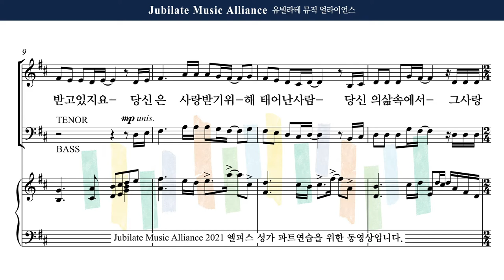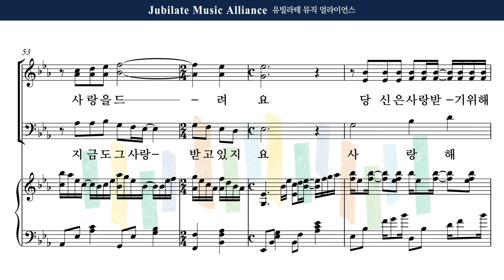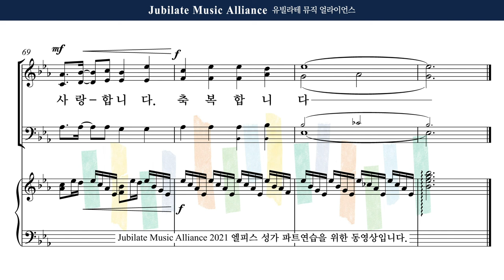[유빌라테] 엘피스 성가 19. 최기욱 - 당신은 사랑받기 위해 태어난 사람 Male